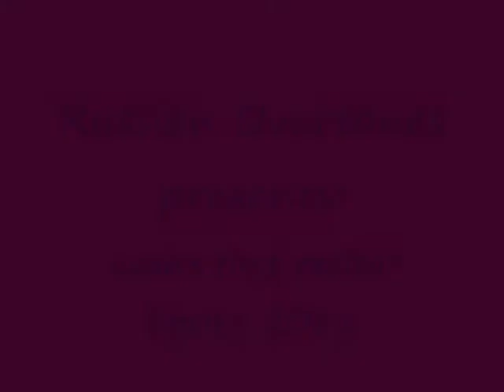Leah's first recital 2011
Leah plays Rainy Day, Dancing with Frankenstein and Twinkle, Twinkle Little Star by Faber